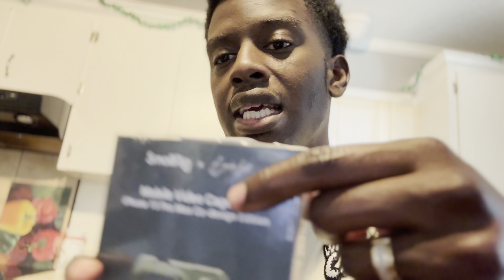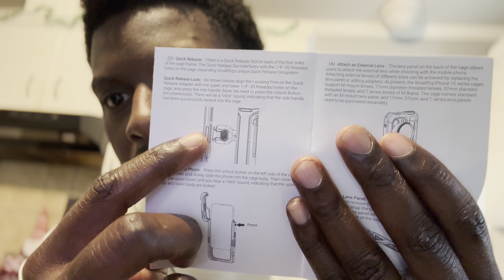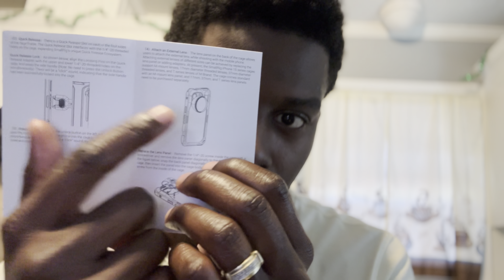This iPhone 15 Pro Max Filmmaking Rig Is A GAME-CHANGER (Brandon Li x SmallRig Kit)